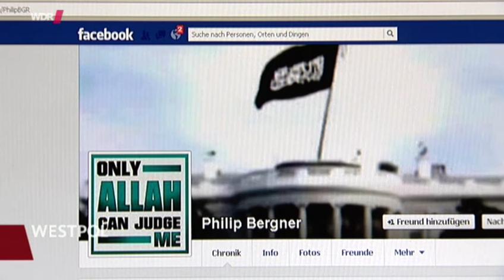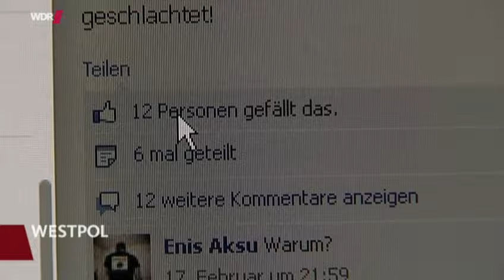Dinslaken Lohberg in NRW ist Deutschlands Salafisten-Hochburg